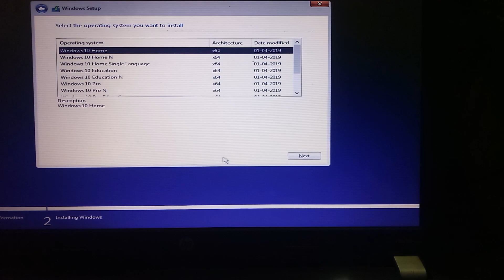windows 10 installation | windows 10 update | 30 December 2022